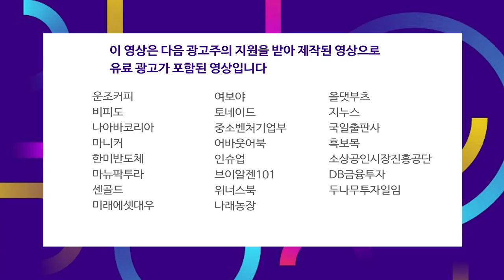코로나19 이후 글로벌 스포츠웨어 업종 분석